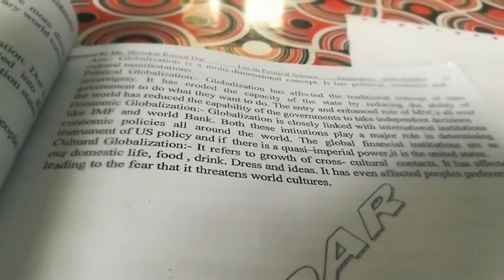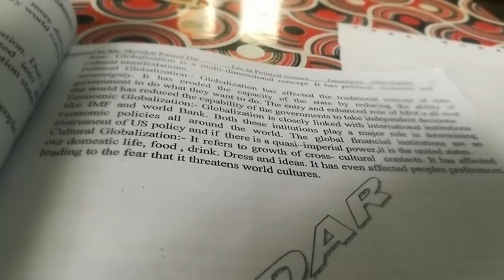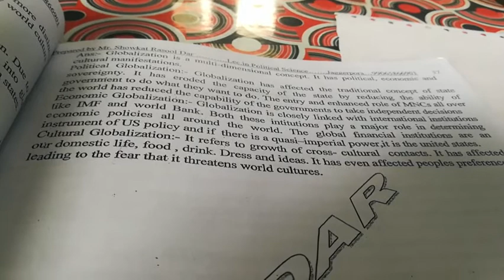Dimensions of globalisation, for class 12th, political science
Govt Bhss nagrimalpora (Showkat Rasool Dar)